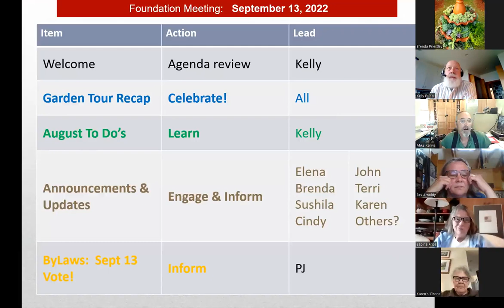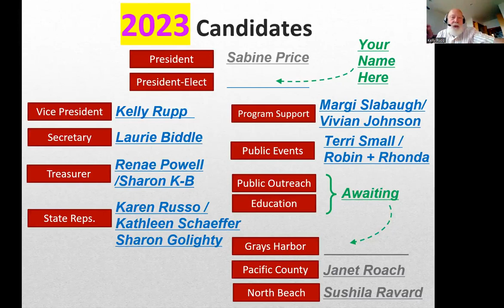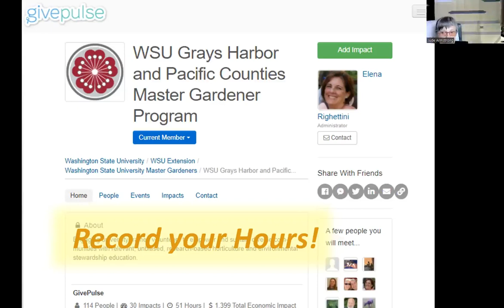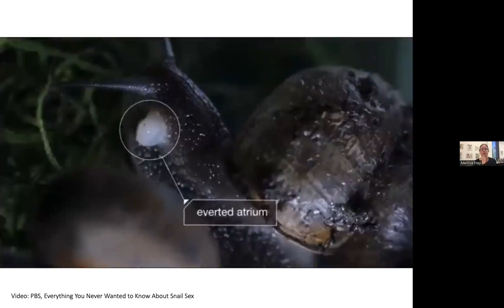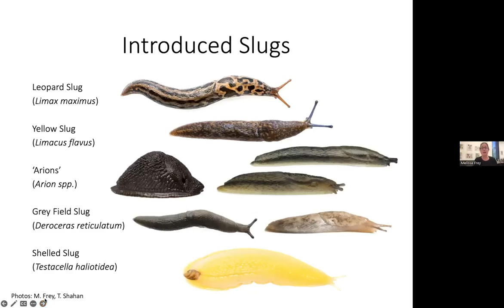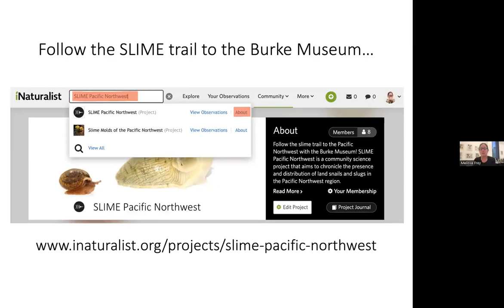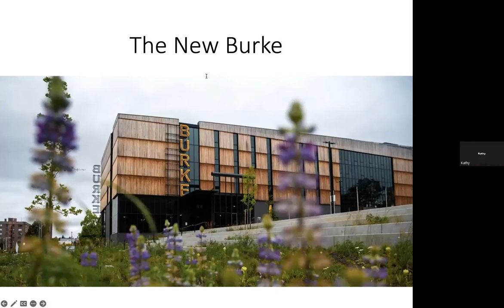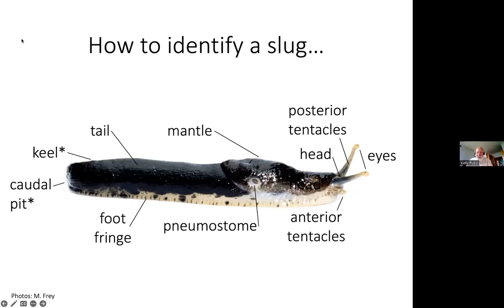PNWMG Foundation Meeting Sept 2022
Recording of the Sept 13 2022 meeting of the Master Gardener Foundation of Grays Harbor and Pacific Counties.  Program highlights included recap's of both county fairs,, gardening "to do's" for September, upcoming programs reminders, and "Life in the Slow Lane," an introduction to Pacific Northwest snails and slugs by Melissa Frey, Curator of Invertebrate Zoology at the UW Burke Museum.